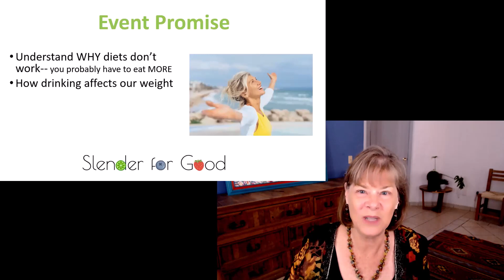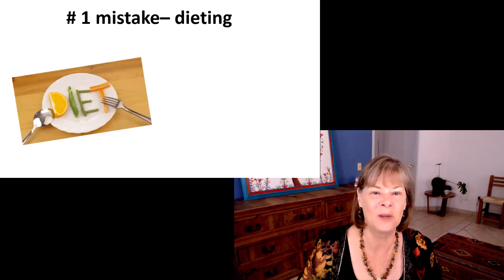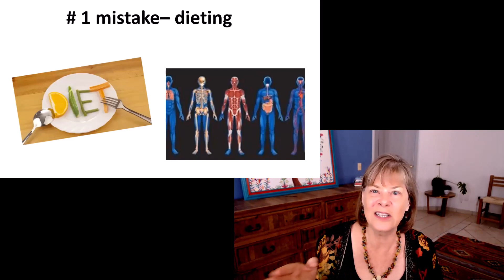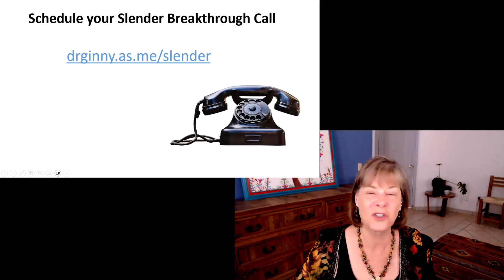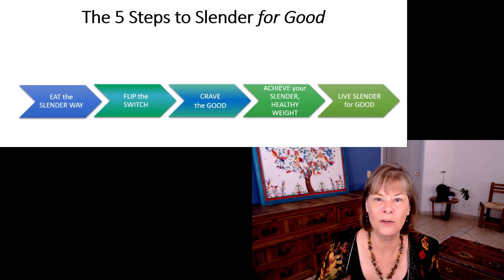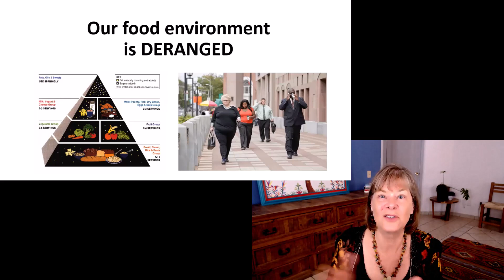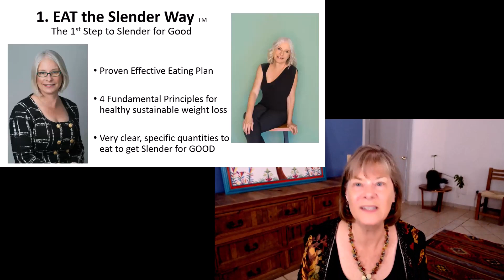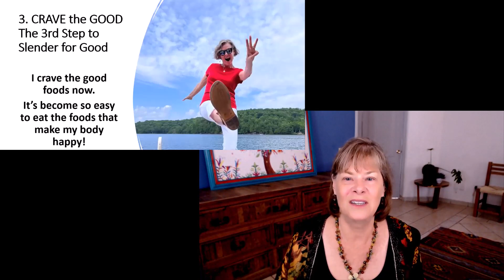The Secret to Easy Natural Weight Loss | MasterClass | Weight Loss and Menopause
In this Master Class on July 26, 2023, Dr. Ginny Trierweiler shares the secrets she learned for easy, natural, sustainable weight loss.  This recording is available to the public for a limited time.

Dr. Ginny struggled with weight gain and increasing symptoms in her 40s and 50s -- brain fog, hot flashes, insomnia, pain and inflammation, prediabetes.  Increasingly frustrated with the confusing, conflicting information in the popular media, she decided to scour the research for answers about what actually WORKS for healthy, sustainable weight loss.

Finding the answers was WORK, but doing what actually works didn't turn out to be hard.

In this Master Class, you learn:
... why it's been hard, but it doesn't have to be
...why it's not your fault weight loss efforts have been failing,
... the 3 game-changing secrets to effortless and natural weight loss after 40,
...how the path to natural, sustainable weight loss is completely different from dieting,
... how you can escape hunger and suffering, lose weight for GOOD, and never have to diet again